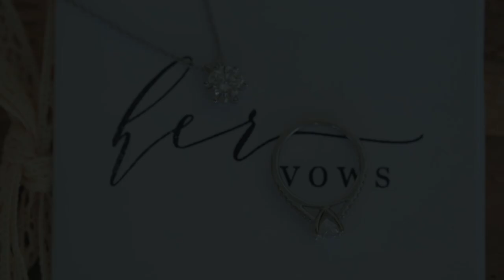CINDY & SIMON ✨ - DREAMS VISTA - ADVENTURE PHOTOS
Here's to love, laughter, and a happily ever after. 🥂💖

Cindy and Simon experienced an absolutely incredible wedding day! Encircled by the breathtaking beauty of the caribbean sea, they exchanged their vows and sealed their love for eternity. Come with us to relive some of the enchanting moments from their special day!